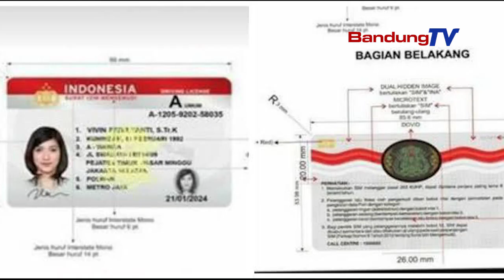Sim Gratis bagi masyarakat lahir 1 Juli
Kepolisian Republik Indonesia (Polri) akan mengadakan program pembuatan Surat Izin Mengemudi (SIM) gratis dalam rangka menyambut Hari Ulang Tahun (HUT) ke-74 Bhayangkara.
Program ini direncanakan akan berlangsung pada 1 Juli 2020 bertepatan dengan HUT Bhayangkara.
Dalam program ini, pembuat SIM tidak akan dipungut biaya pembuatan SIM yang masuk dalam kategori penerimaan negara bukan pajak (PNBP). Sedangkan biaya untuk uji kesehatan, tetap berlaku normal. Syarat pembuatan SIM gratis antara lain hanya berlaku pada tanggal 1 Juli 2020.